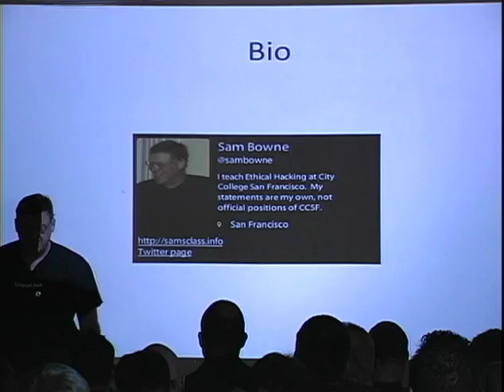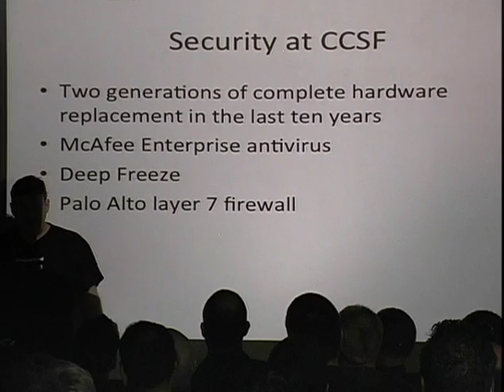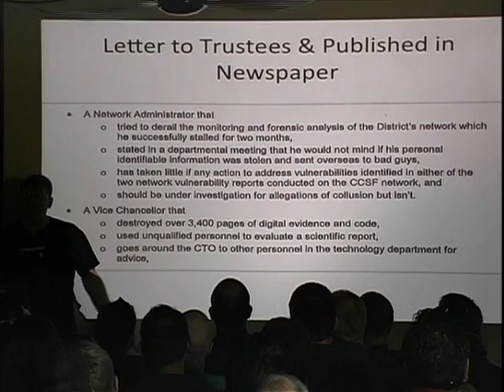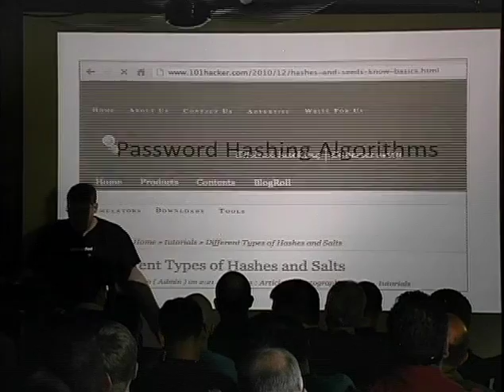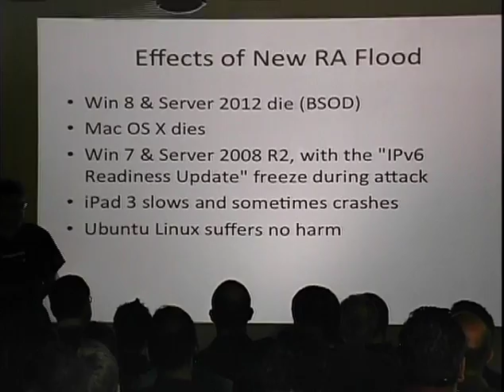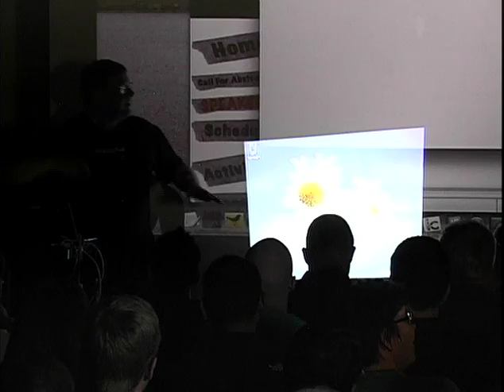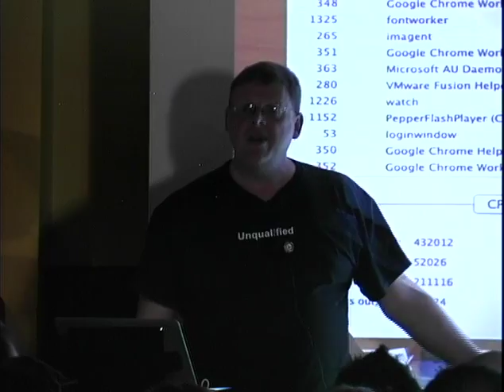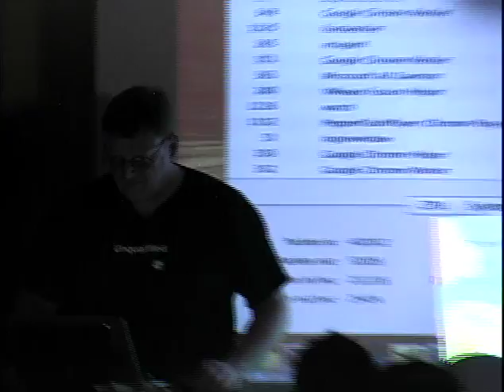[BayThreat3] Sam Bowne: Data Breaches And Password Hashes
Data Breaches And Password Hashes
by Sam Bowne
at BayThreat 3 (2012)